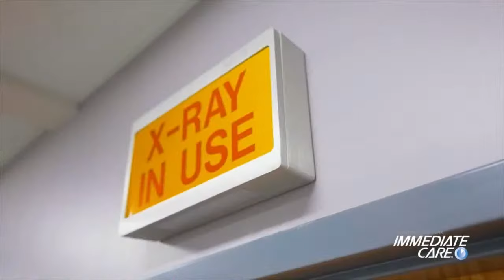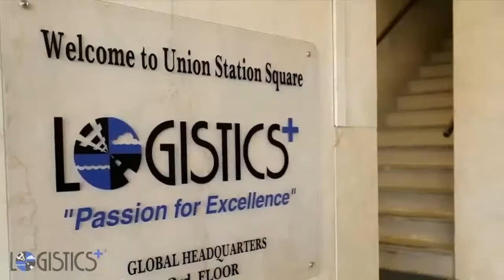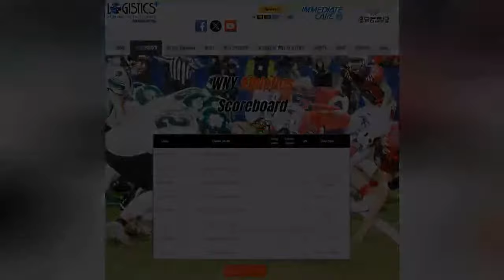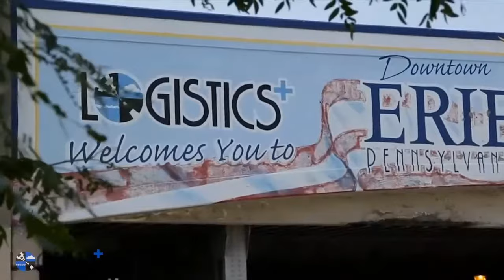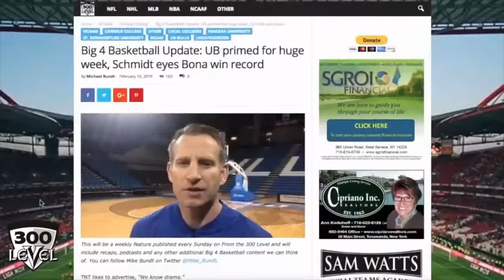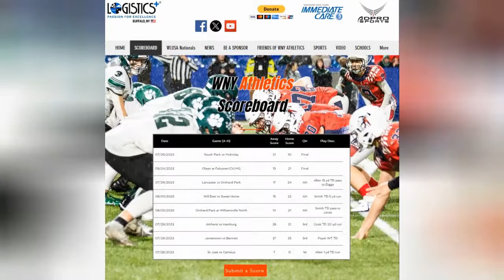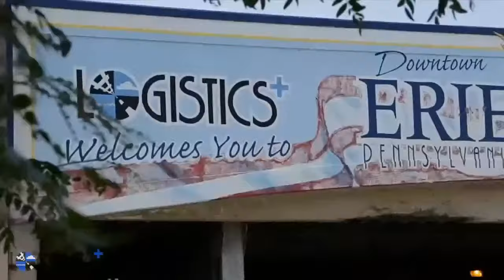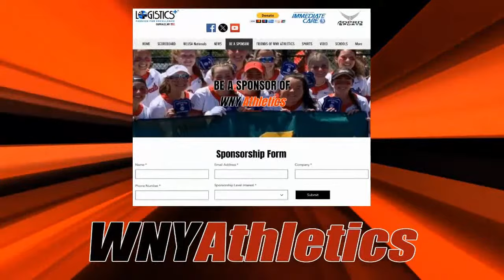St. Joes Marauders vs Canisius Crusaders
Section VI Football on WNY Athletics